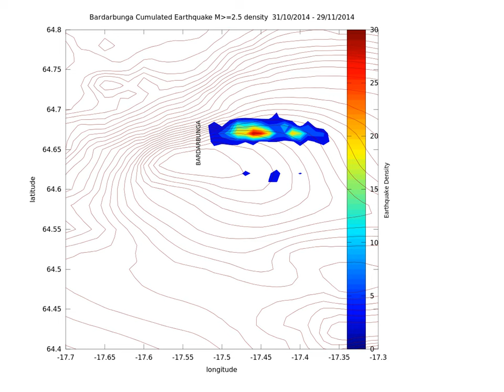Bardarbunga earthquake density animation mag over 2.5 30-10 to 29-11 - 1 km2